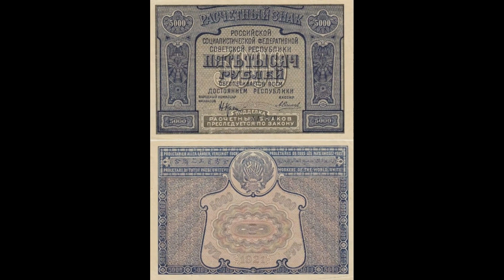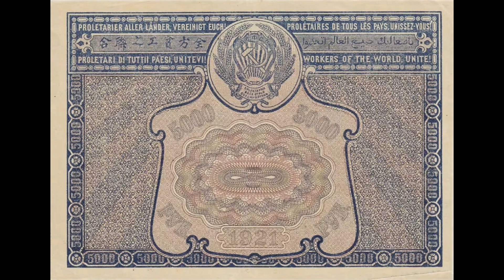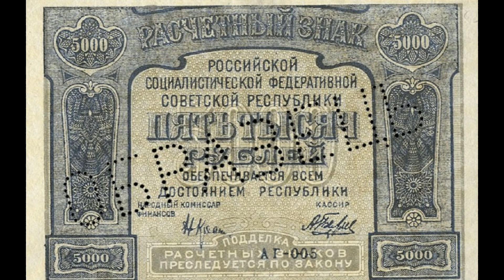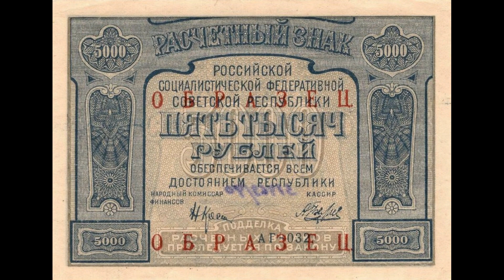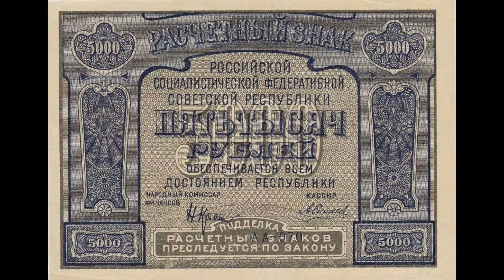Реальная цена и обзор банкноты 5000 рублей 1921 года. РСФСР.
Banknote 5,000 rubles 1921. RSFSR. Сегодня на обзоре банкнота 5000 рублей 1921 года. В данном видеообзоре Вы узнаете параметры боны, реальную стоимость, все разновидности и конечно же цены на них, если таковые известны. РСФСР.